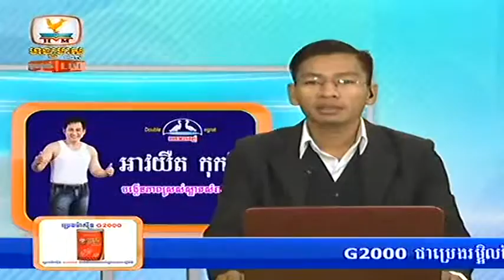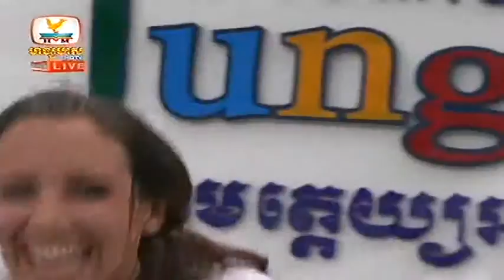Hang Meas HDTV Express News On 15 Sep 2014 Part 02